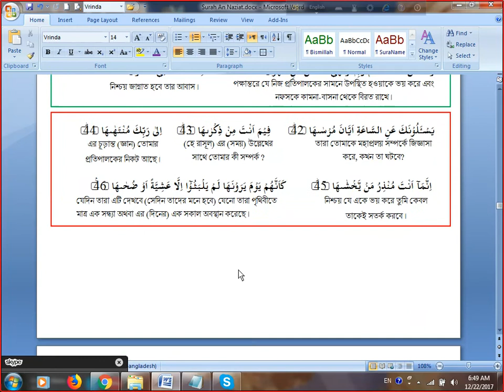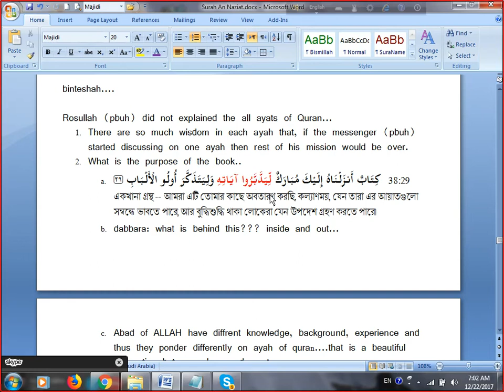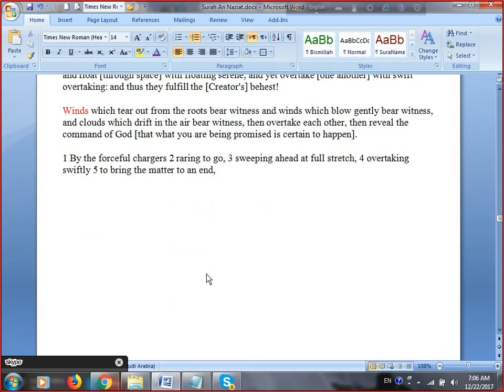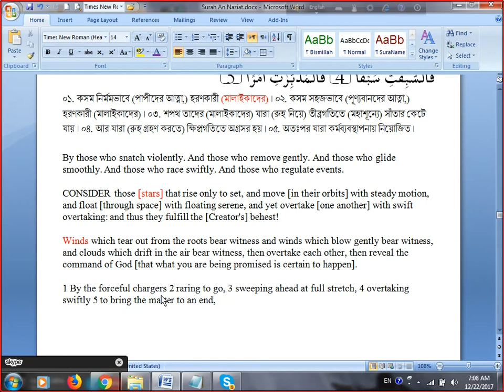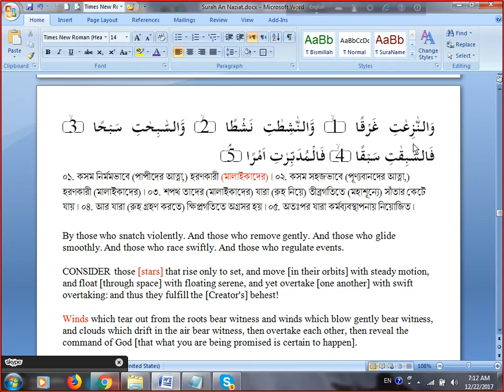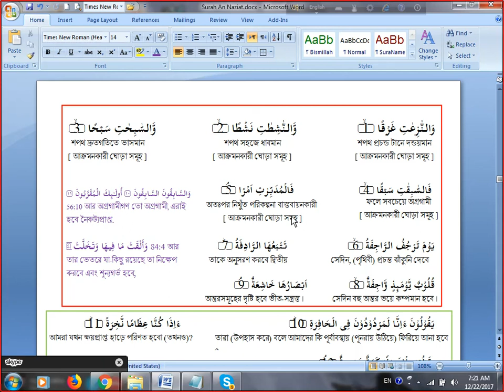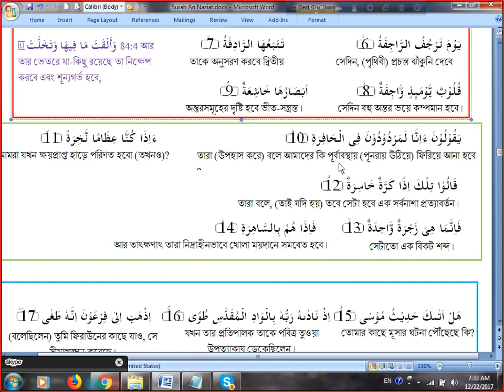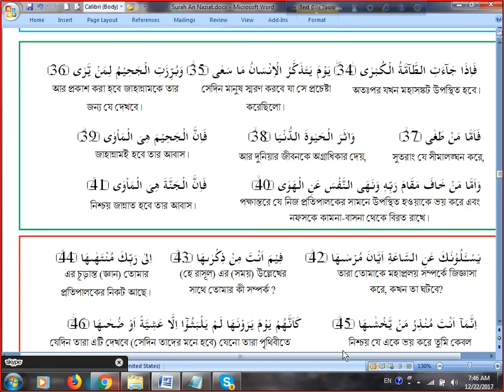AmPara Surah An Naziat 1 to 9 Dec 22 Fajr